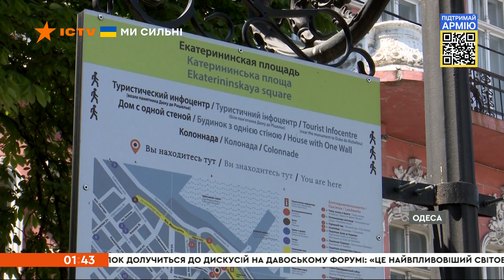💪🏻Одеса: депутат міськради Петро Обухов закликає дерусифікувати місто | Вікна-новини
Дерусифікувати Одесу закликає депутат Одеської міськради Петро Обухов. Історики порахували — у місті 117 вулиць, проспектів, провулків і парків названих на честь російських діячів. Водночас каже посадовець: Коли по всій країні вже на повну змінюють назви - в Одесі питання дерусифікації ще навіть не виносили на розгляд".

Побач більше!